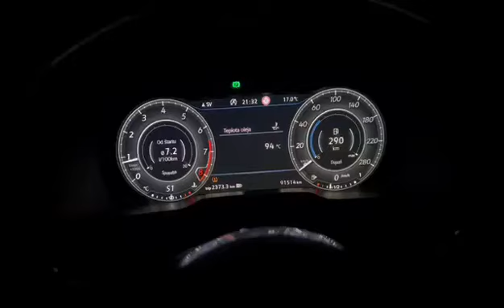Volkswagen Arteon 2.0 tsi -z 0 na 100 kmh zrýchlenie